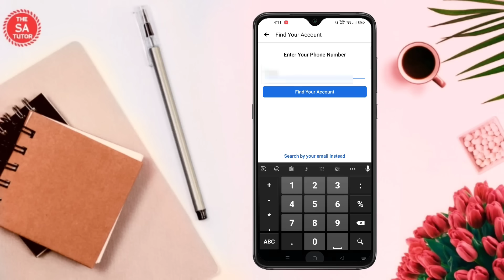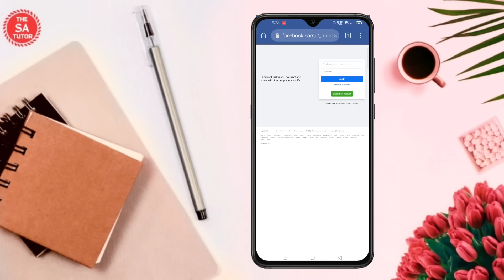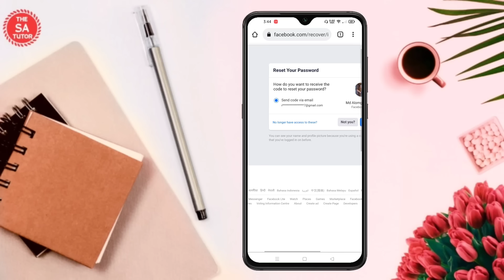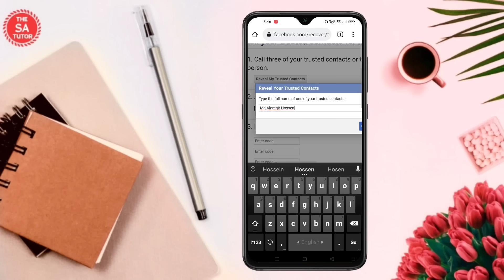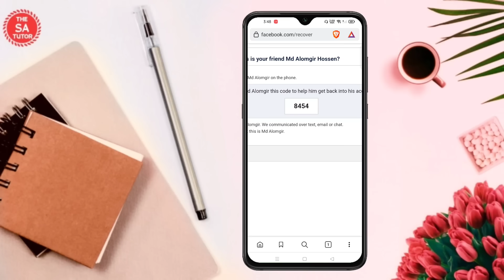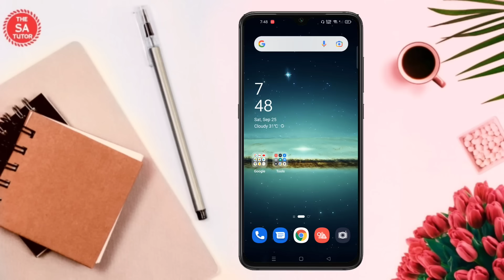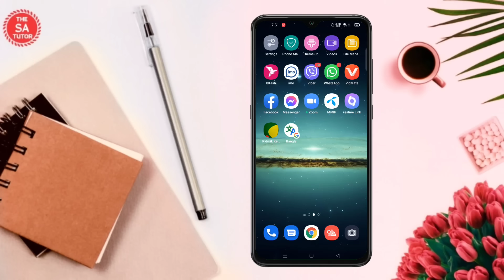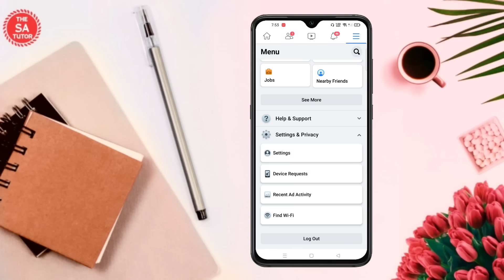হ্যাক হওয়া ফেসবুক আইডি ফিরে পাওয়ার পদ্ধতি! How to Recover Hacked Facebook Account ( Bangla )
This video is About How to recover hacked facebook account bangla or how to recover hacked facebook account with trusted contact.

আজকের এই ভিডিওতে আমি দেখিয়েছি কিভাবে হ্যাক হওয়া ফেসবুক আইডি ফিরে পাওয়ার উপায় । কিভাবে হ্যাক আইডি ফিরিয়ে আনা যায়। অনেকেই জানেন না যে, ফেসবুক আইডি হ্যাক হয়ে গেলে কি করতে হয়। তাছাড়াও কিভাবে খুব সহজে ফেসবুক একাউন্ট রিকোভার করা যায়। ভিডিওতে বিস্তারিত দেখানো হয়েছে!

Recover hacked fb account with real and legal way. Recover a Hacked Facebook account without Access to the email and number. Also How to Recover hacked fb account with trusted contacts. I have shown also hacked facebook account recovery 2021. I hope this video will helpful for you.